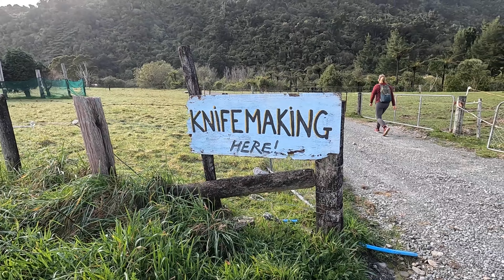Barrytown Knifemaking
A short movie from Knifemaking at Barrytown, WestCoastWildernessTrail New Zealand